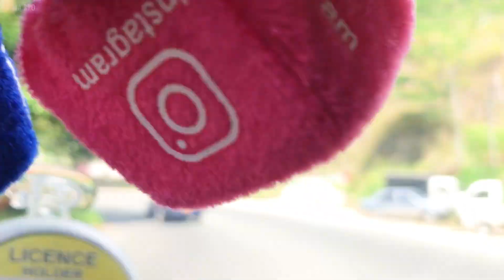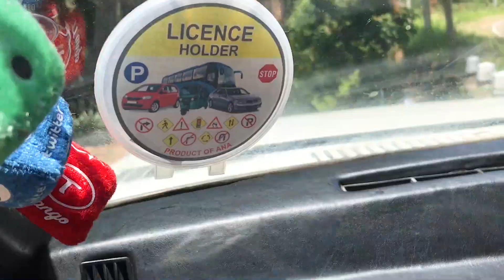Srilankan modified car club (SLMC) meetup 2021. Road trip , යක්කුත් එක්ක කොත්මලේට vlog No12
SLMC (Srilankan modified car club)  meetup 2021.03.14

group admins
*Sumith yapa
*Samith kanchana
*Rawdy baby
*Aruna jayawardane
*Denuwan bandara

Timecodes
0:00 පෙරදසුන්
2:50 ගමන පිලිබදව
3:50 ඇඩ්මින්ගේ කතාව
7:28 ගමන ආරම්භය
9:35 රථ පෙලපාලිය
11:32 slmc ගැන පැහැදිලි කිරීමක්
13:32 පාර වැරදුනා
14:23 කොත්මලේට පැමිනීම
14:53 කිරි බොමු
16:02 sticker time
16:48 kotmale drone shot
17:18 කොත්මලෙන් පිටත් වීම
17:33 ගමන ගැන
19:02 drone shots
19:52 ground එකේ.
20:52 ආතල් එකක්
21:30 වැඩ පෙන්වීම

used cameras
*iphone7

editing tools
*premier pro

editer
*Gima bro